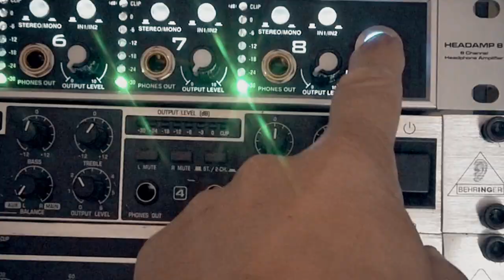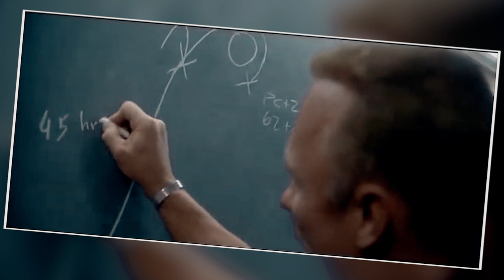COUVRE FEU : quelles conséquences pour les intermittents ? S03 EP34 L'actu #02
Au secours ! Ca commence à vraiment devenir chaud pour nous, les travailleurs du spectacle...

► MATÉRIEL UTILISE
►Time code :
0:00 • Introduction
0:28 • Etat des lieux
1:48 • Un exemple concret
3:30 • Quelles solutions
4:03 • MERCI A VOUS
4:48 • Serrons nous les coudes!
5:26 • C'est là que tu t'abonnes